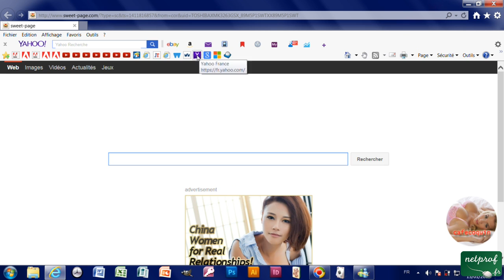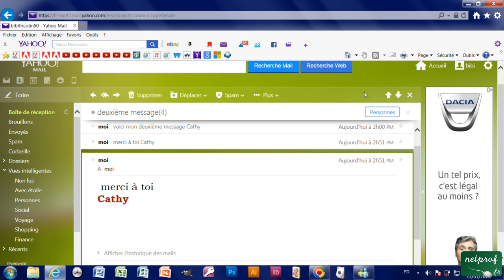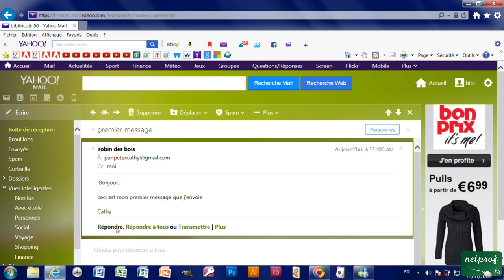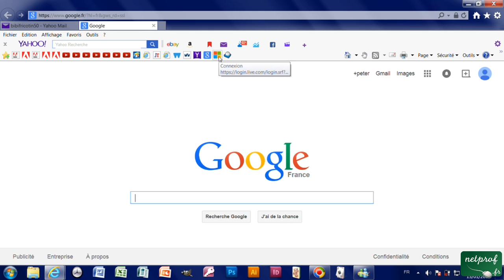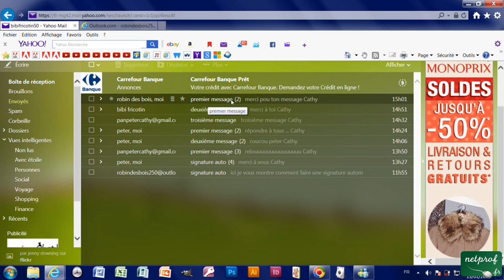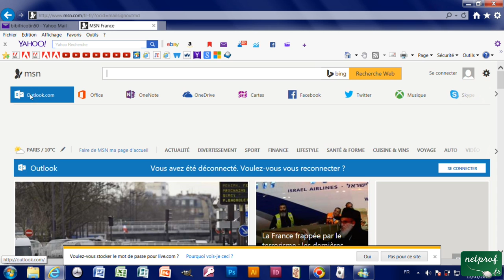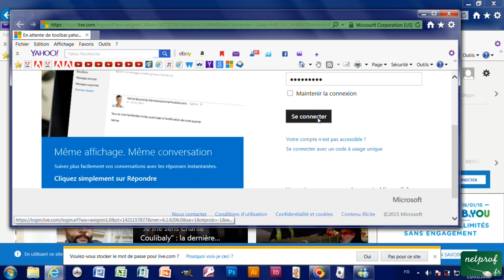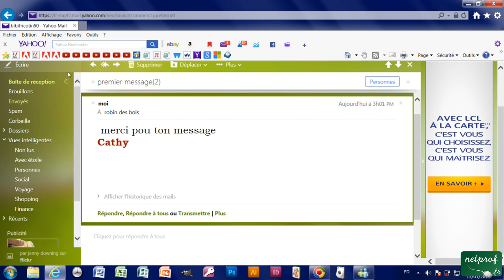2d - Lire et répondre à un message avec Yahoo